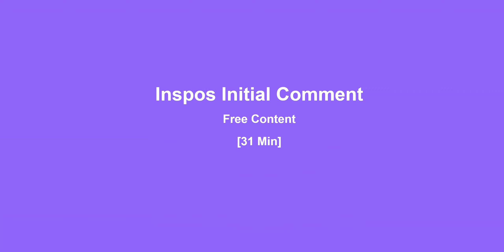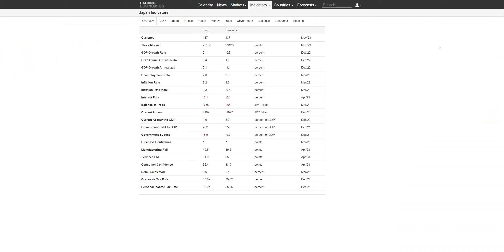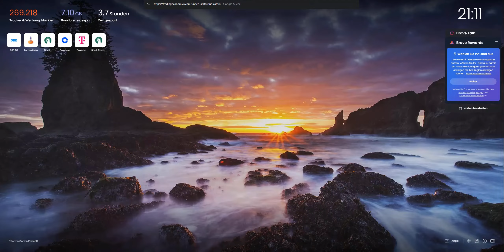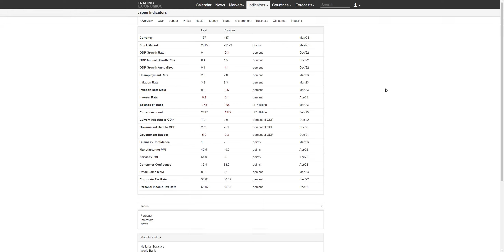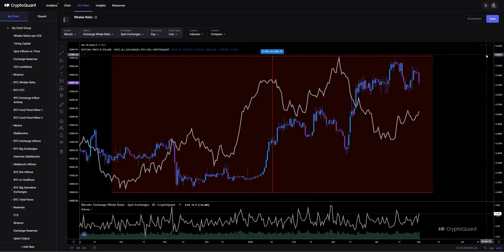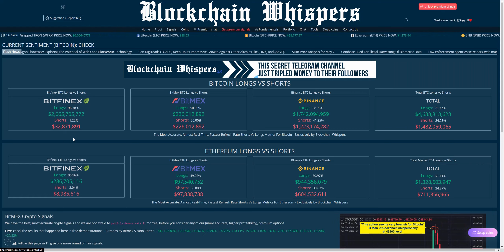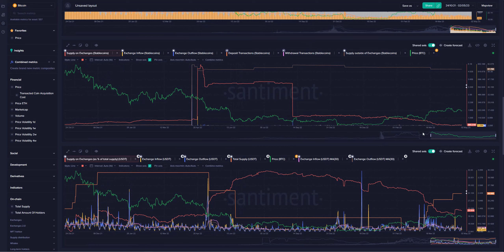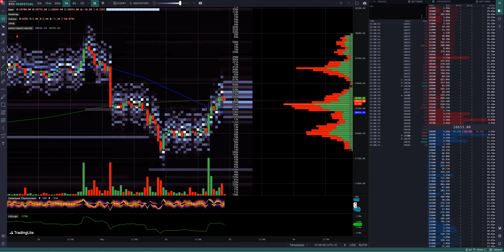Bitcoin Market Update [XXXXIII] Free version